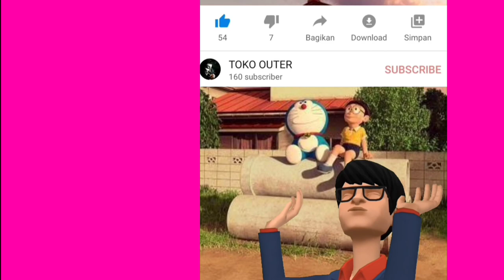atasan batik couple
√ bahan katun
√ ukuran m l xl
√ untuk order bisa wa y